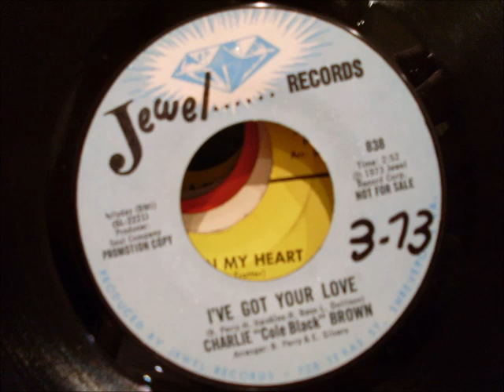charlie cole black brown i've got your love jewel